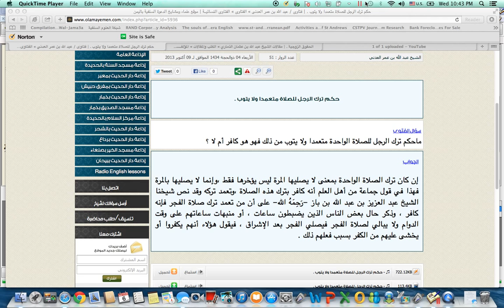Ruling Of Missing One Fajr Prayer Intentionally: Shaykh Abdullah Mar'ee Al-Adeni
Dar Al-Hadeeth Shihr